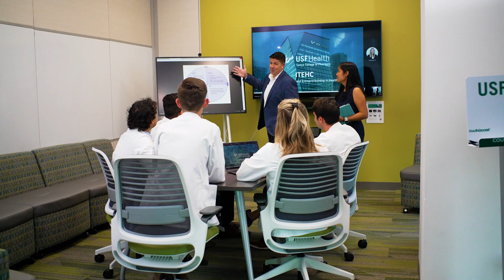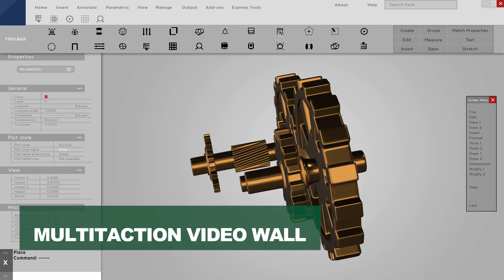USF Health Taneja College of Pharmacy's Future Maker Space/Creativity Lounge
The Taneja College of Pharmacy has enhanced its foundational, didactic, and experiential curriculum to accommodate the diversity of students entering pharmacy school, many with diverse backgrounds in study, work, and life experiences. The curriculum includes components that allow students to pursue their passions, become workforce-ready, and pursue nontraditional pharmacy career paths.